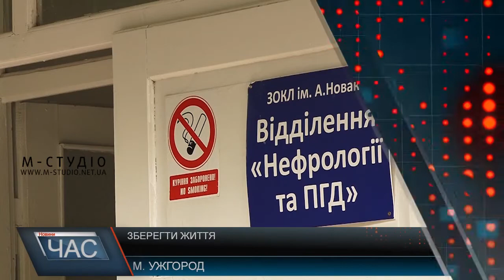Зберегти життя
Вже майже протягом двох років МОЗ не постачає на Закарпаття перитонеальні препарати для діалізу. В області 18 пацієнтів, які не можуть жити без цих медикаментів, а запаси, як наголошують медики, у серпні закінчуються. Тим часом в міністерстві здоровя запевняють: ліки в області є. 1500 комплектів для перитонеального діалізу доставили на Закарпаття. Препарати отримали у якості гуманітарної допомоги. А поставки з МОЗ так і не було. А якби медики не отримали препарати як допомогу – 18 жителів області були б приречені.